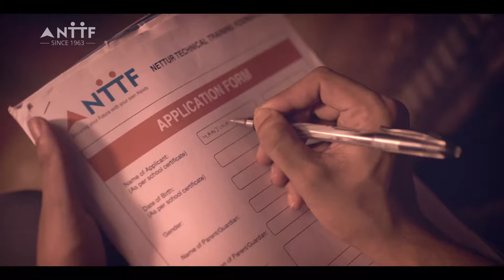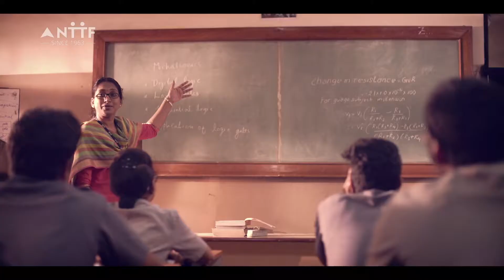A father's HopeTurnsTrue story NTTF Hindi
This commercial for NTTF captures the transformation of a student after he joins NTTF with the encouragement of a single parent, his father. The dad's care for son is conveyed through delicate emotional expressions, and dad-son bond is subtly projected. A commercial message comes strongly through a touching family situation.